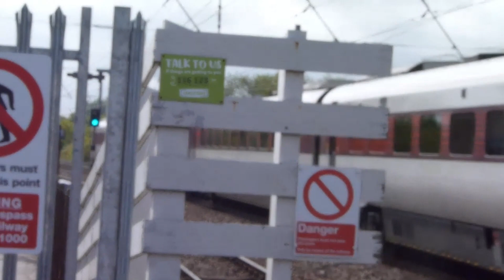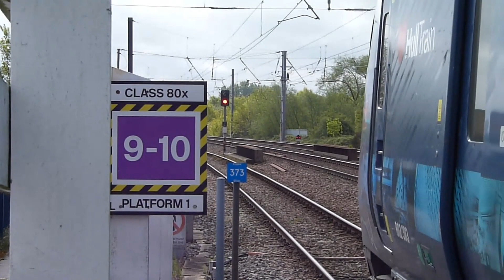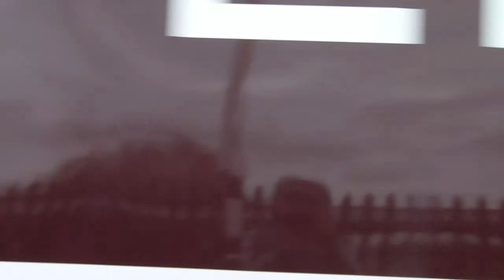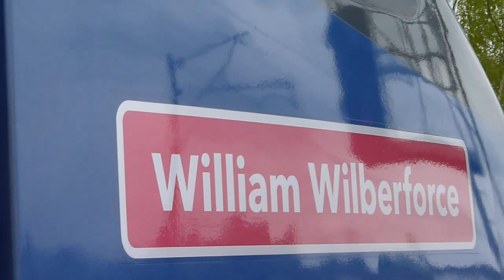Trainspotting at Retford (Thank you for 20 subs)